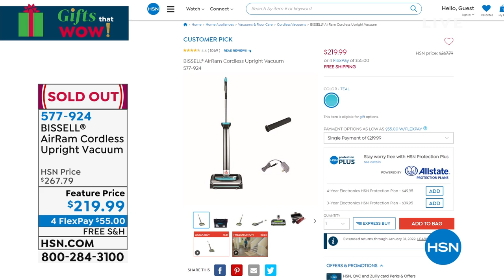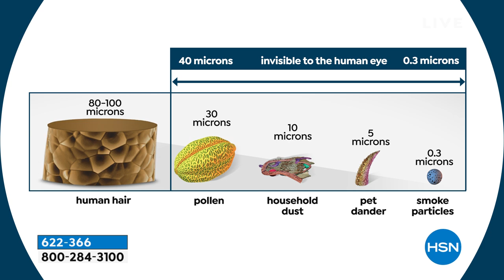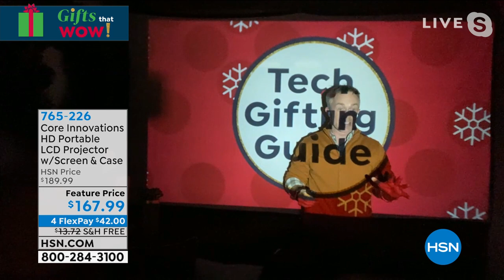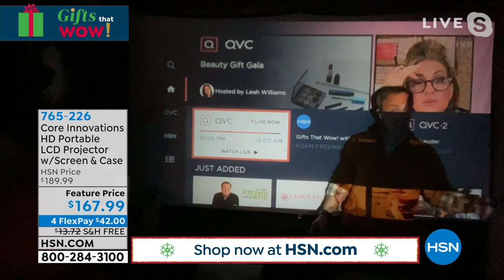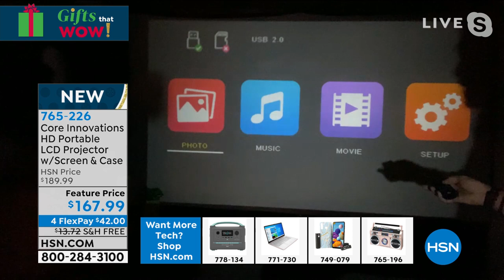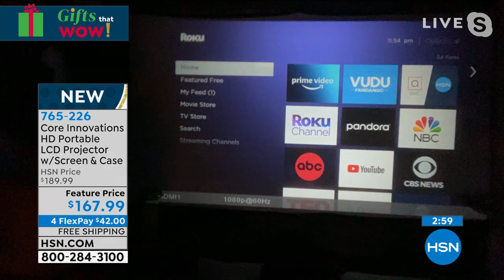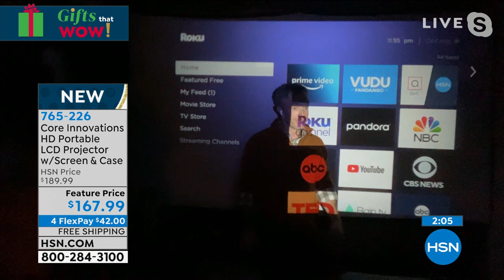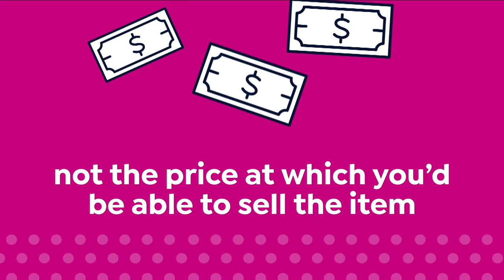HSN | Gifts That Wow! with Adam 11.16.2021 - 11 PM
Host Adam Freeman brings the Wow this holiday with indulgent gift ideas for everyone on your list.